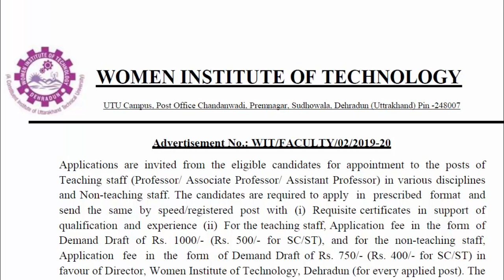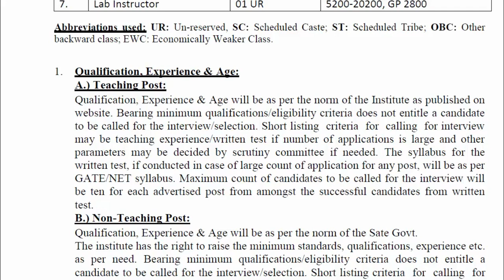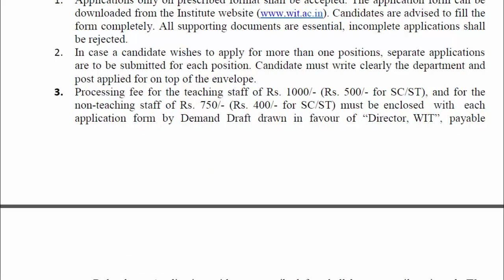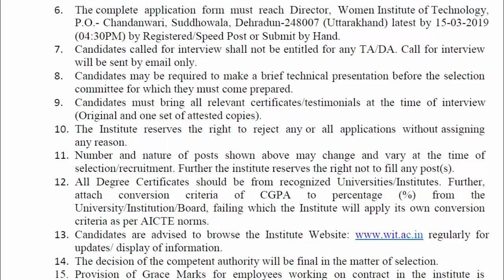Uttarakhand Govt Jobs | WIT Dehradun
This video is related to the latest Uttarakhand Govt Jobs.
WIT Dehradun
Teaching & Non Tecahing Post

Uttarakhand government job updates.